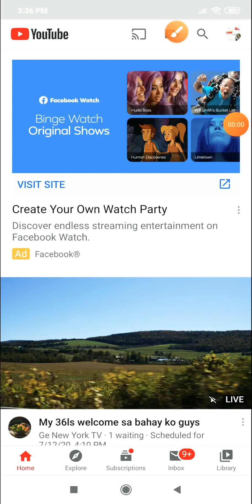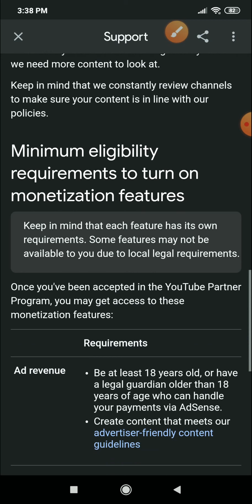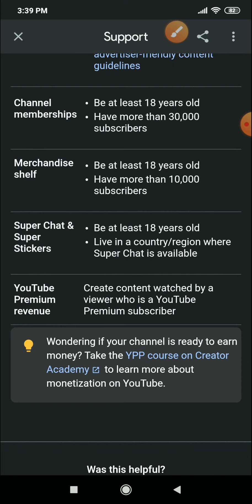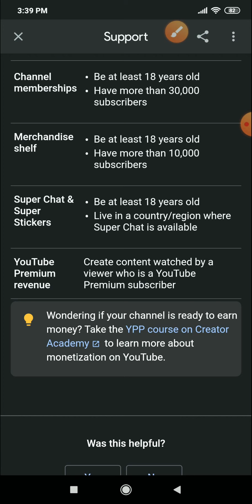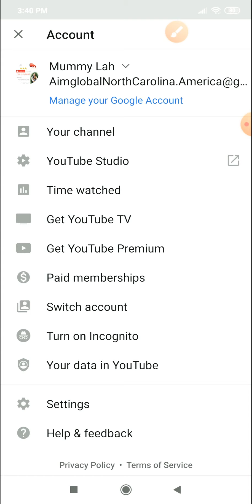Clarification about 30K & 10K Subscribers!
HOW TO EARN MONEY ON YOUTUBE & WAYS TO MAKE MONEY IN THE YOUTUBE PROGRAM.